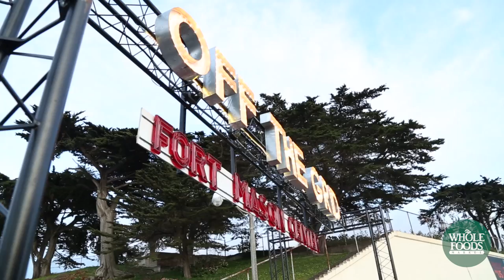Bubble Farm Soap Co. & Bini’s Kitchen I Small Producer Grant l Whole Foods Market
Owner, Jean Chen, from Bubble Farm Soap Co. and Bini Pradham, from Bini’s Kitchen, share how the Small Producer Grant helped grow their business.

Supporting local makers and growers. Learn more about the Small Producer Grant